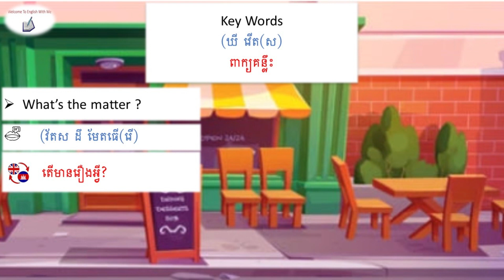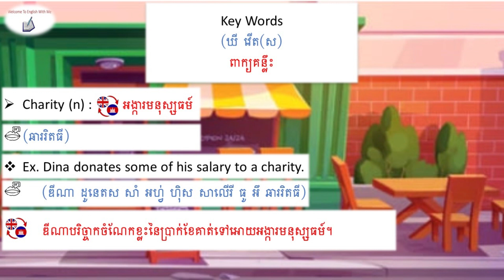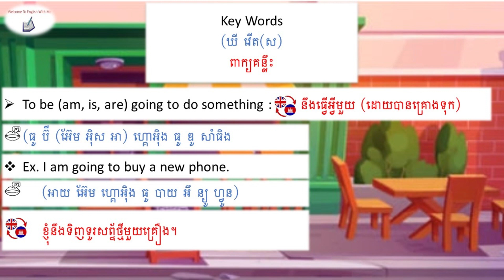A new laptop_Short Conversation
With this conversation, you can learn some daily useful English words.